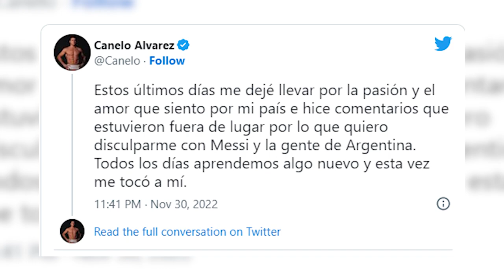INSANE FIFA World cup 2022 ALTERCATIONS !! **MUST WATCH**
FIFA World cup 2022 ALTERCATIONS !

The 2022 Winter World Cup in Qatar was always bound to be clouded in controversy in one way or another with lots of off field talk dominating headlines in the build up to the tournament. Thankfully, the football on the field has been incredible with the usual suspects lighting things up as well as a number of eye watering shocks keeping those headline writers busy.
It’s not all been pretty on the field, however. With passions hot and the stakes high, tempers have boiled over resulting in some titanic confrontations, causing us to look away from the actual football for a few seconds at least. We all love the drama though, don’t we?
In this video, we look over those times where the pressure has got to the heads of the world’s football stars and their fans and things have just threatened to get a little out of control…